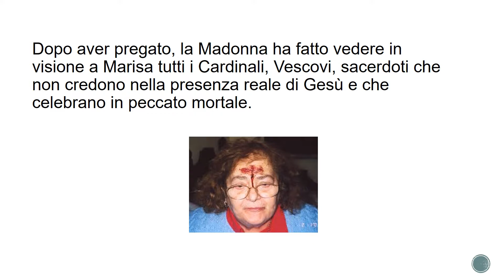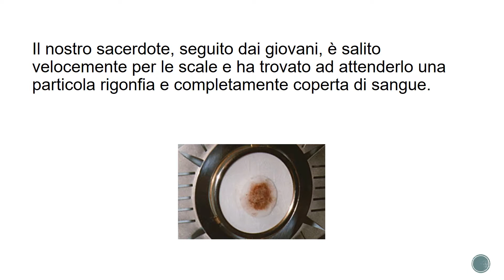Il miracolo eucaristico avvenuto a Roma il 27 marzo 1997